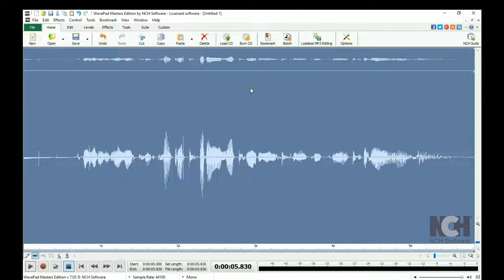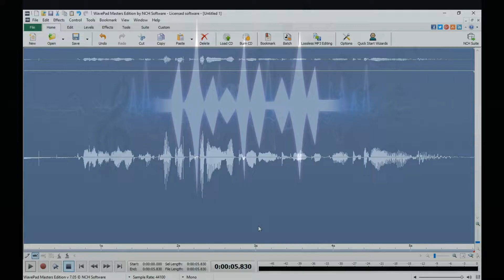How to Record Audio | WavePad Audio Editor Tutorial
WavePad Recording Tutorial - This tutorial will show you how to record audio with WavePad audio editor.

You may want to record your own audio file using WavePad. To do this, create a new blank project, using the New button. Then, click the Record button at the bottom of the screen and speak into your microphone. Click stop when you are finished. It’s that easy! Go to the beginning of the file and click Play to listen to your recording.